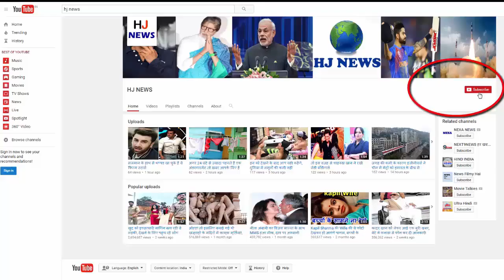कैटरीना कैफ बोलीं, 'रणबीर के साथ फ्यूचर में कभी काम नहीं करूंगी'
Ranbir Kapoor and Katrina Kaif's most engaged movie "Jagga Detective" will be released next month. Both of them are working after the breakup in this movie. Although Katrina has cleared that after this film, she will never work with Ranbir. According to a popular newspaper report, Katrina recently said at a promotional event that it is difficult for her to work with Ranbir.

Actually, when Katrina was asked whether she would be working with Ranbir Kapoor in the future. Katrina said on this - it is very difficult. During this Ranbir's gesture was also felt that he too did not want to work with Katrina.
According to a director close to both, Katrina and Ranbir have any databases to work with each other in future and neither time nor Ranbir.
While Katrina is working in 'Tiger is alive' and 'Thugs of Hindostan', Ranbir is busy with Sanjay Dutt's biopic and Ayan Mukerji's 'Dragon'.